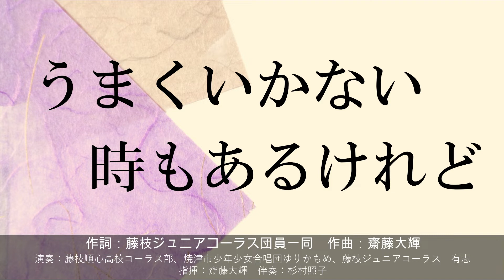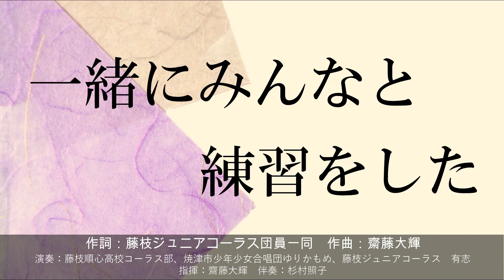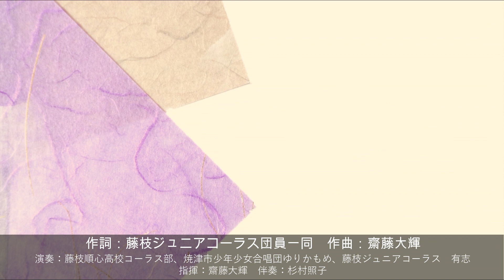【合唱曲】 絆～仲間と共に～ ２部合唱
音楽会・音楽発表会の合唱曲に。
小学生から女声合唱団まで歌いやすい合唱曲です。
歌っているのは小学２年生から高校生。
たいへん伸びやかに歌ってくれました。

〇この曲の初演についての記事（静岡新聞 2022年8月15日）

〇楽譜が欲しい方はこちらから
(LINE)